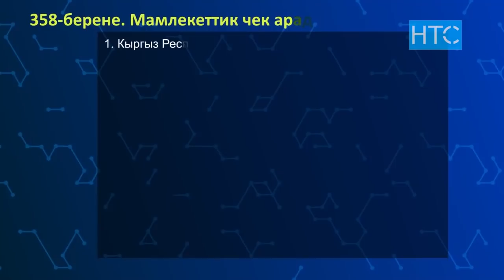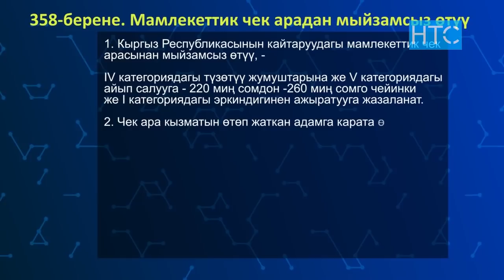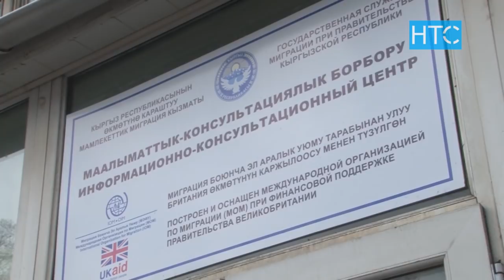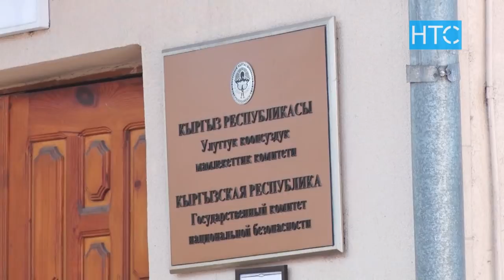Жаңылыктар / 22.02.21 / Кечки чыгарылыш - 21.30 / НТС /